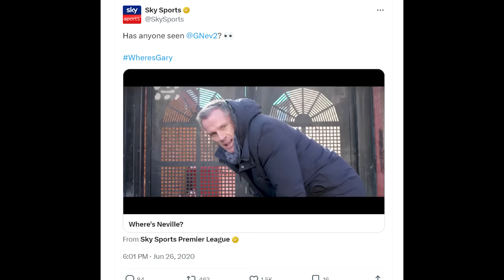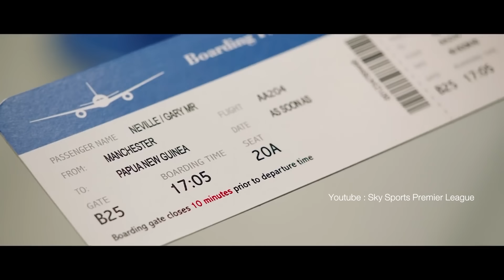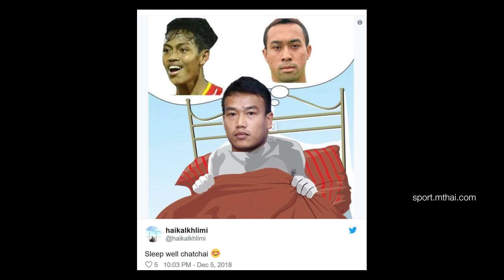กรุณาอย่าเจิม รวมฮิตการเจิมแล้วแป้ก ชนิดหาปี๊บคลุม ในวงการลูกหนัง | Talk To Tone Ep.137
MainStand : “สงครามยังไม่จบ อย่าพึ่งนับศพทหาร” ไม่ว่าเวลาจะผ่านไปนานเท่าไหร่ สำนวนประโยคนี้ก็ยังคงคลาสสิคใช้ได้อยู่เสมอ โดยเฉพาะกับฟุตบอล ที่หลายคนมักทักก่อนแข่งเสมอว่า บอลยังไม่เตะอย่าเจิม เพราะหากคุณแน่ใจกับผลการแข่งขันก่อนแข่งมากไป แล้วไปคุยโวไว้เยอะ แต่ผลดันกลับตาลปัต ออกมาอีกแบบ คุณก็ต้องโดนอำกันไปชุดใหญ่

 โดยในปัจจุบัน เราก็มักเห็นสื่ออินฟูลเอนเซอร์ต่างๆ ชอบออกมาเจิมก่อนแข่งอยู่เสมอ ซึ่งแต่ละคนก็จะมีวิธีการเจิมแตกต่างกัน ทั้งแบบสายข้อมูลเชิงลึก สายเกทับ สายเฮฮา  ซึ่งก็จะมีการเจิมถูกบ้าง ไม่ถูกบ้าง ก็กลายเป็นไวรัลเป็นสีสันโดงดั่งจนมาถึงทุกวันนี้  และในวันนี้เราจะรวบรวมการเจิมแล้วแป้ก จนกลายเป็นตำนาน มาเล่าให้คุณฟังกัน ในวันนี้ที่นี่ Talk To Tone